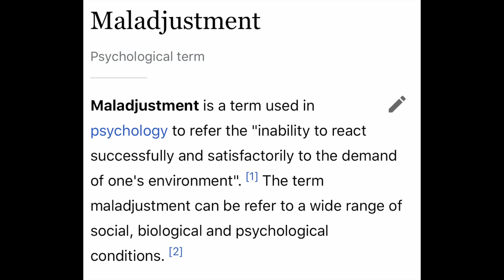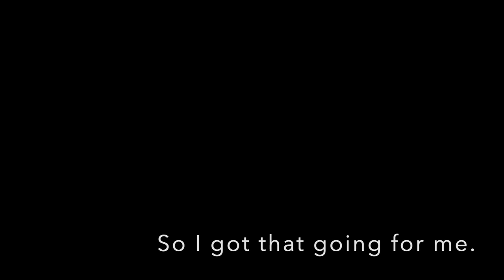Psychological Issues and Optometry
This video is about Psychology and Optometry